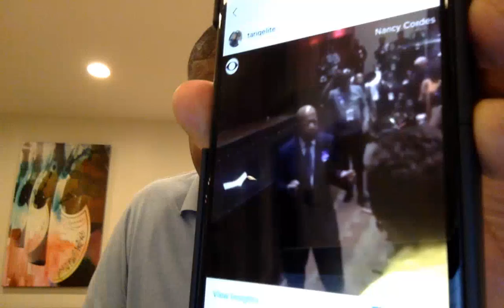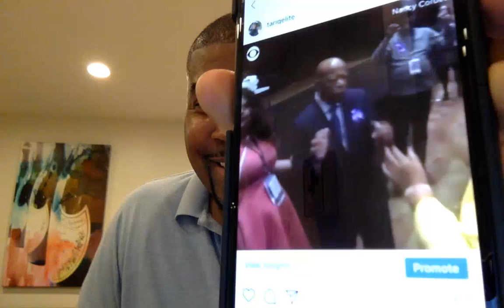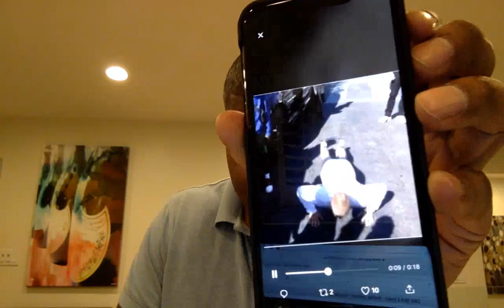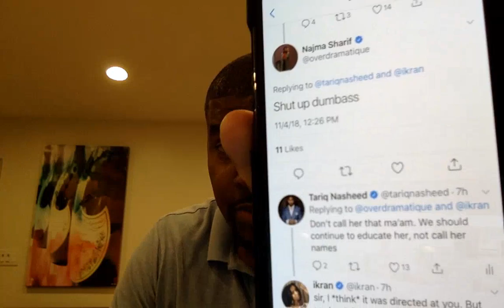Tariq Nasheed: Has Any Groups Helped American DOS?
Tickets to see the Mink Slide concert live in Atlanta,